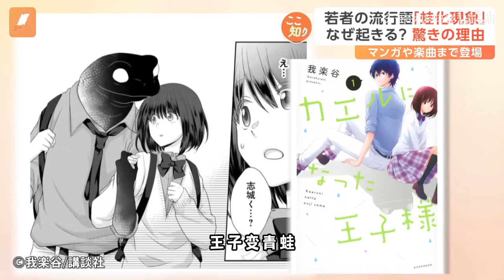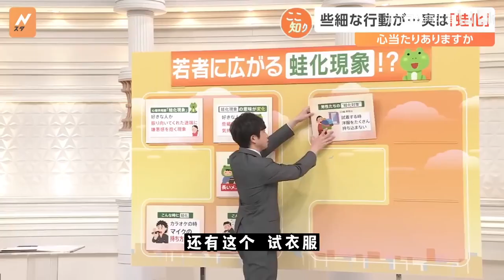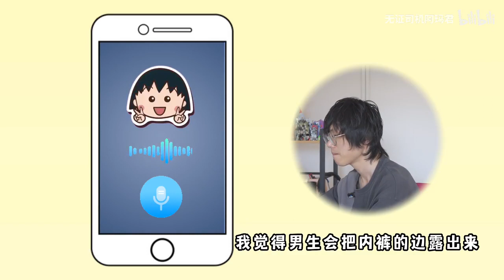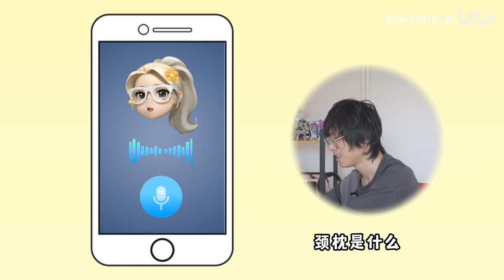島國熱詞「蛙化」是什麽意思？是直男的修羅場！ 【无证司机阿玛君】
關於「蛙化現象」我還是想多說一句。
首先，這個詞本身並不限定性別，只不過「突然失去戀愛欲望」的情況更多發生在女生身上，而男生通常難以理解其中原因，因此在實際使用中有了性別傾向。當然，如果反過來是男方突然下頭了，同樣可以用，包括同性、跨性別都可以用，這詞本身沒有任何性別歧視的意味。

其次我在視頻裏也說的很清楚了，這裏的「下頭」並不是一般意義的討厭，而是「不想和這個人談戀愛了」，這種事當然可以非常主觀。也只針對一部分人，因為你不一定會遇到視頻中提到的這類人，如果遇到,你可以選擇用也可以選擇不用，蛙化本身是一種細節的放大，某個細節被發覺然後產生不適感又逐漸和三觀做了聯系，反正是主觀上的不適合，男女都會有這種感覺。

《陰陽師》今年的年度主線是——召喚天照！

【瑪の瞎猜】高天原篇還有哪些新式神？至少還有sp阿修羅、sp荒、以及兩隻新ssr……